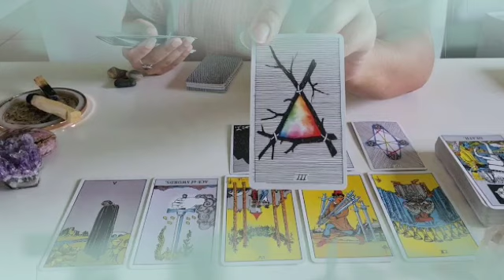برج العذراء لأسبوع الأول شهر نوفمبر 2021 // كشف سر خطير من الماضي يهمك😲حبيب بيخونك مع هدا شخص💔